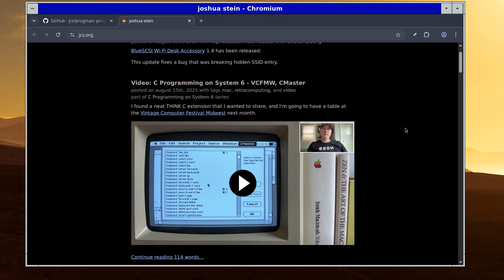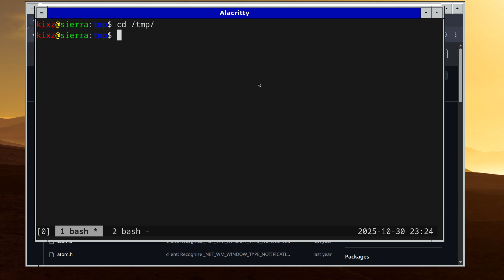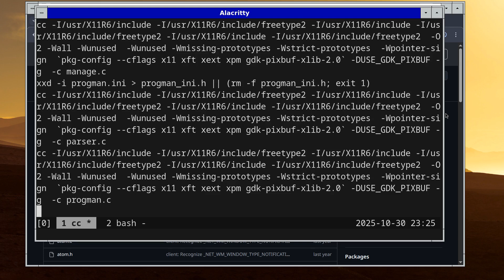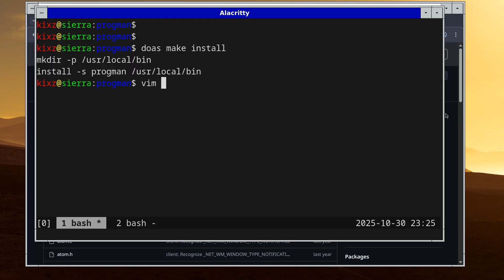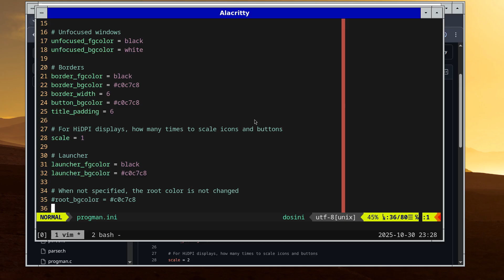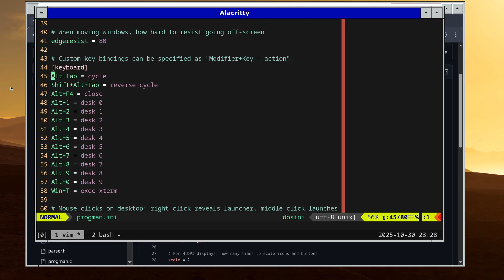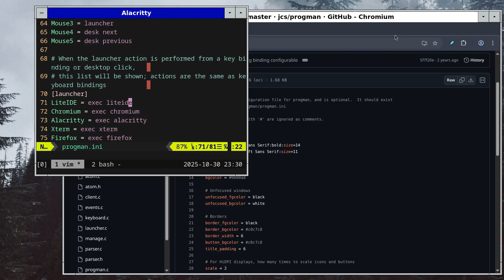Turn OpenBSD into Windows 3.1 with Progman!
In this video, I show how to install and run Progman on OpenBSD. Progman is a simple floating X11 window manager modeled after the classic Windows 3.1 Program Manager.

00:00 Introduction
00:55 Installing Progman
02:55 Launching Progman
03:24 Configurations and key bindings